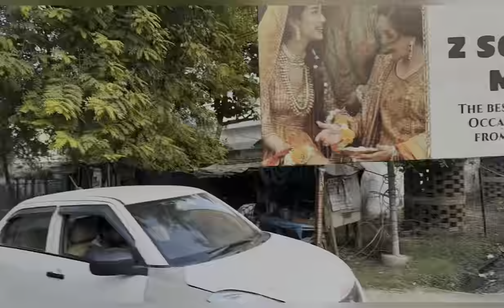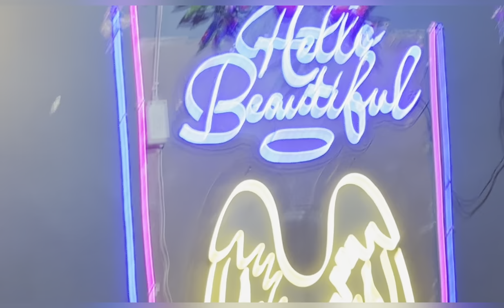GADI TOOT GYI | Aaj Pure Din ke kaam With Friends| food vloging |dell store visit | vlog no 1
Gadi tutne ka gam aur phir usko banwane baad ki khushi | food vloging| @chaisuttabar "|